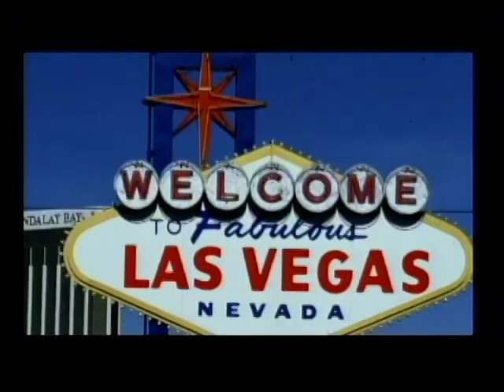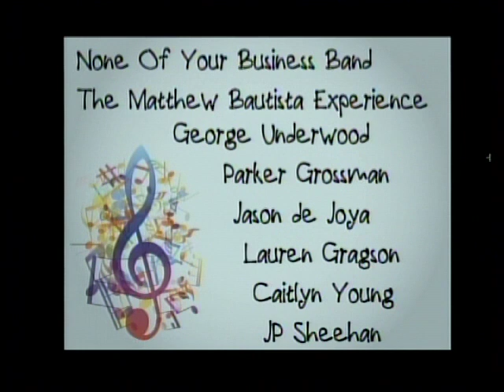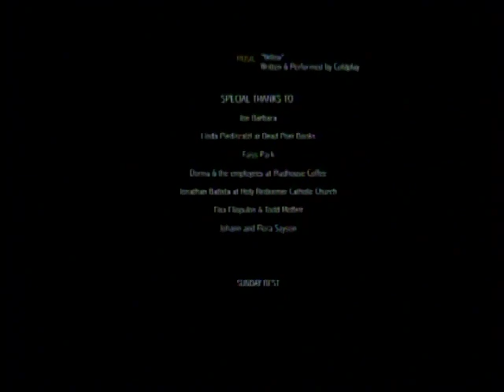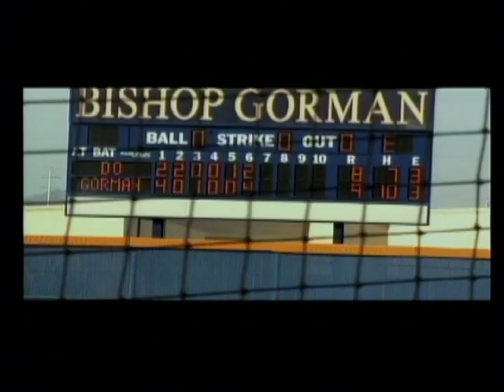Bishop Gorman's BGTV Show April 11, 2014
Live from the Entertainment Capitol of the World, it's Bishop Gorman's weekly student-produed TV show. Anchors today are Caitlan Bertram and Maddie Moffett, with Kelton Sorenson on sports. Directed by Jana Sayson